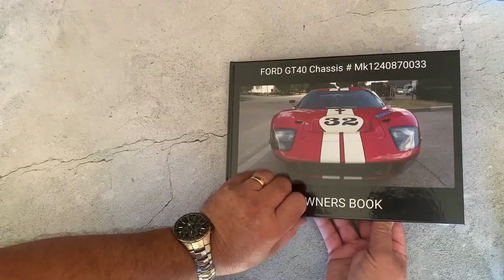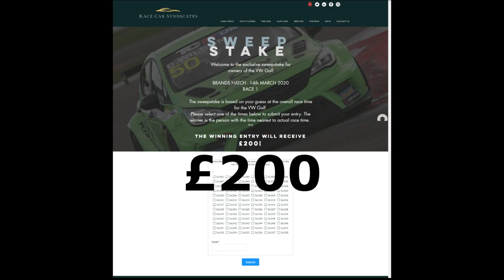RCS promo vid project V1 with NO SP SHORT VERSION